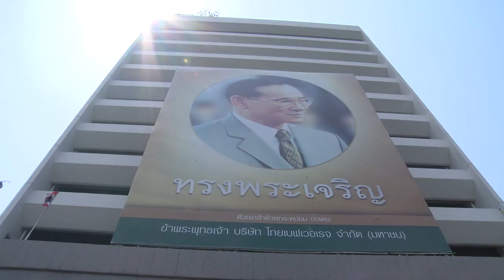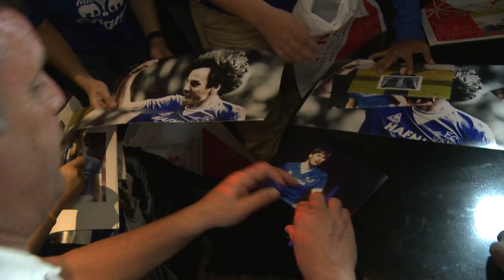Video Diary: Blues In Bangkok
Find out what Graeme Sharp and Arouna Kone got up to when they spent a day visiting Everton's main sponsor Chang.